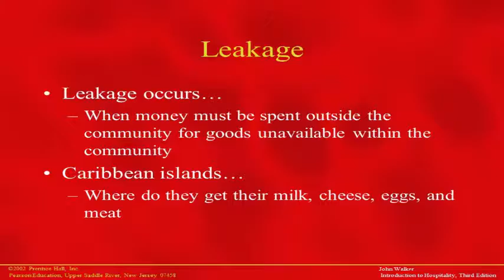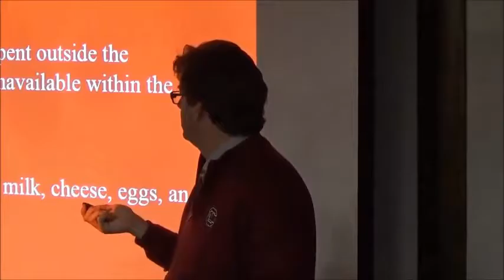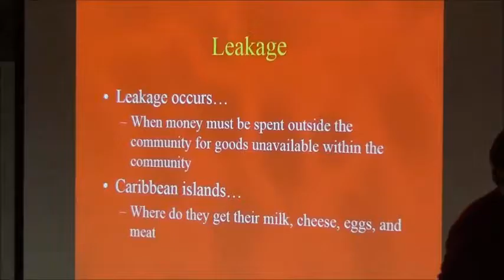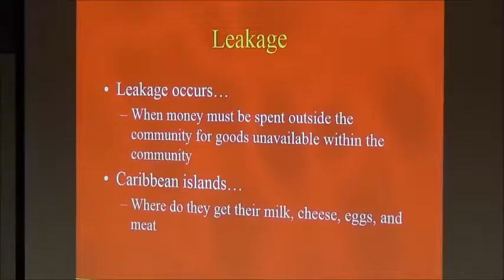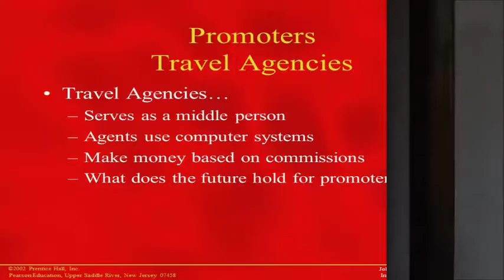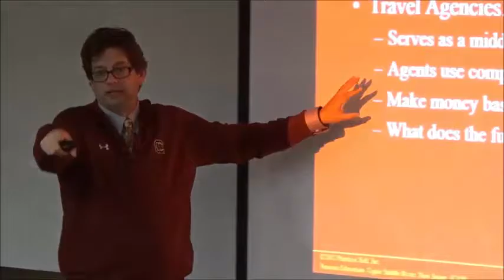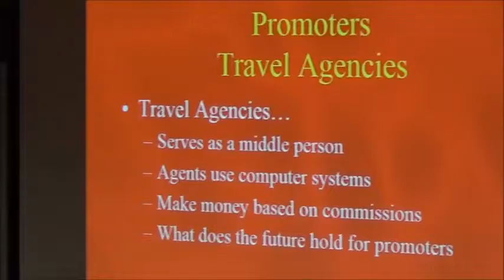Tourism3Pt1 A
Dr. Scott Smith
HRTM 110 Intro to Hospitality
Tourism3 Pt. 1 A
Chapter 2